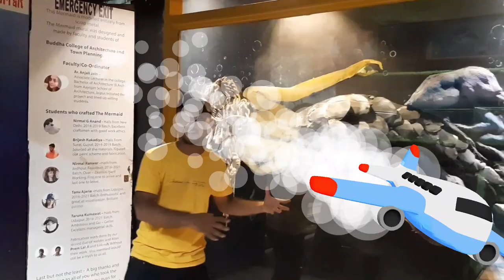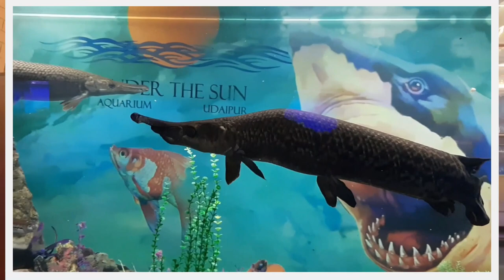Amazing Underwater Life Documentary | Fish Aquarium Udaipur | Ocean Life | tiger fish | cat fish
Amazing Underwater Life Documentary | Fish Aquarium Udaipur | Ocean Life | oscar fish | cat fish | tiger fish

Best Ocean Life : Amazing Underwater Marine Life Documentary is about the life in the oceans in coral reef full documentary. Underwater Life in Our Oceans And Seas Documentary . If you love nature documentaries, you will surely enjoy this.

Tiger parrot fish
Kingkong parrot fish
Indonesian tiger fish
Geophagus cichlid fish
Frontosa cichlid fish
Albino pacu fish
Leopard senegal fish
Palmas senegal fish
Endlicheri senegal fish
Datnoid fish
Blackoranda gold fish
Redryukin gold fish
Green senegal fish
Calvus cichlid fish
Albino heckeli fish
Sun fish
Strawberry cichlid fish
Electricblue cichlid fish
Fisherwood cat fish

freshwater fish
tropical fish
exotic fish
fish tank
fish
aquarium
parrot fish
tiger fish
cichlid fish
pacu fish
senegal fish
gold fish
oscar fish
cat fish